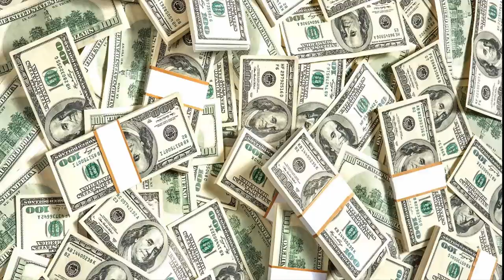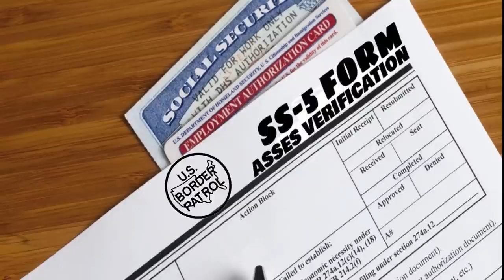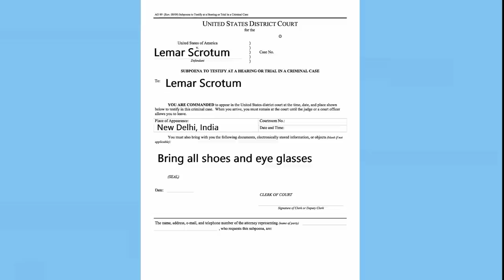NOW THE BORDER PATROL IS AFTER ME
These mopes called me so I had time to hook up my mic and record it so the audio isn't the best.